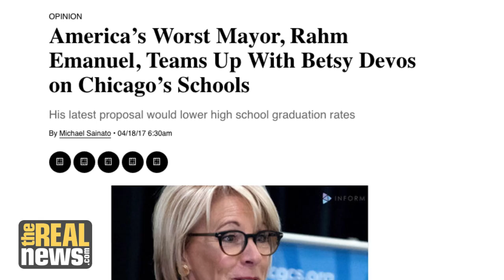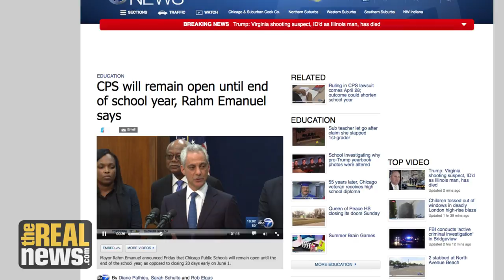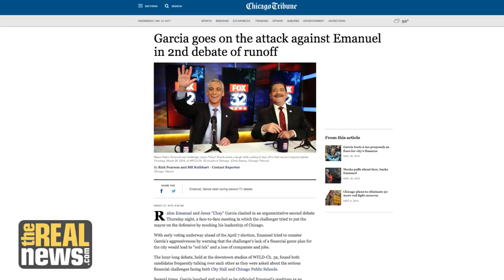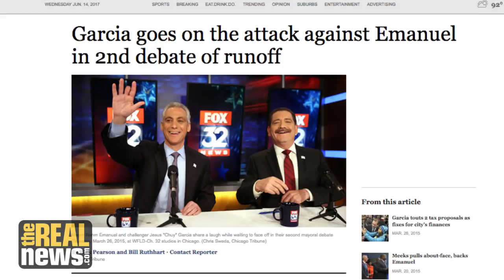Chicago Activists Working to Take Over Local and National Politics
Anthony Clark, running for Congress in Illinois, Samantha Nichols of Reclaim Chicago, and Gino Betts, running for judge in Chicago, talk about their successes and challenges